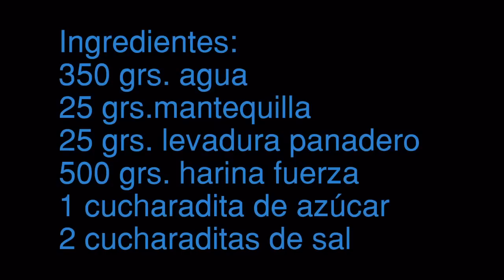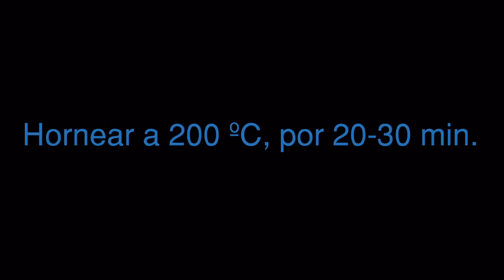PAN BLANCO CASERO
Receta y realizacion de pan blanco casero
Os pongo la receta actualizada, éste es un vídeo de hace muuchos años y mucho ha llovido desde entonces, hemos mejorado en harinas, métodos y formados...pero son de los primeros panecillos y los que más visualizaciones tiene...
500 grs- harina de fuerza o panificable
325 ó 370 grs. agua
10 grs. levadura fresca de panadería o menos
10 grs. sal
5 grs. azúcar.
25 grs. aceite o mantequilla

Amasamos todo. Dejamos doblar en el bol tapado, vamos haciendo pliegues/foldings a la masa, cada hora aproximadamente. Volcamos, porcionamos y dejamos volver a levar ya en el papel de horno, casi hasta que doble volumen.
Horneamos abajo con vapor a 220 C, 10 min. y luego bajamos a 200 C.